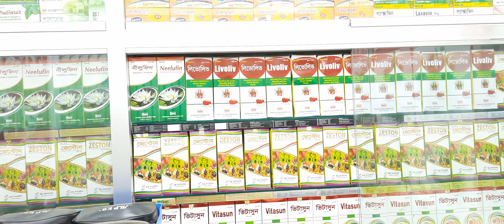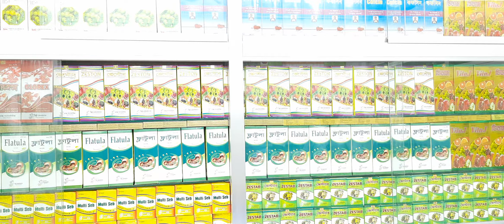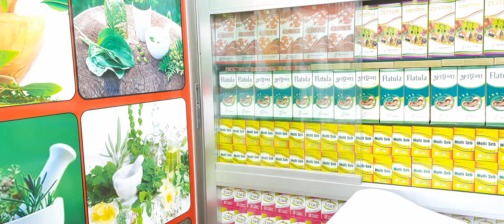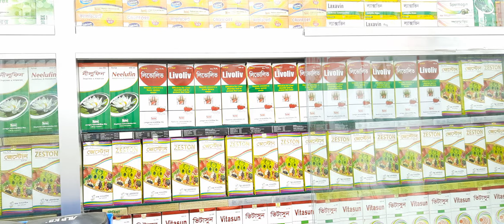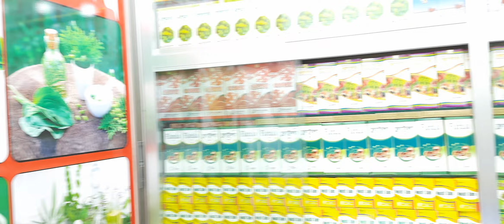হারবাল চিকিৎসা কেন্দ্র হেড অফিস নারায়ণগঞ্জের রূপগঞ্জে অবস্থিতHerbal Medicine Center head office i..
হারবাল চিকিৎসা কেন্দ্র হেড অফিস নারায়ণগঞ্জের রূপগঞ্জে অবস্থিতHerbal Medicine Center head office is located in Rupganj, Narayanganj.
কবিরাজ_হাফেজ_মুহাম্মদ_দেলোয়ার_হোসেন
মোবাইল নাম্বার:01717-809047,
And More Here:
shorturl.at/itHUV
💜 You Might be Interested in (shorturl.at/itHUV):
shorturl.at/itHUV
✅ Read a Book Every day in Minutes 👉
shorturl.at/itHUV
⭐For important imformation visit:
👉 shorturl.at/itHUV
হারবাল চিকিৎসা কেন্দ্র এটি একটি অত্যাধুনিক ইউনানী আয়ুর্বেদিক ও হারবাল চিকিৎসা কেন্দ্র এখানে নারী ও পুরুষের গোপন রোগ সহ যাবতীয় জটিল ও কঠিন রোগের সু চিকিৎসা দেওয়া হয় এবং সু পরামর্শ দেয়া হয়। যোগাযোগের ঠিকানা: ভূলতা গাউছিয়া রুপগঞ্জ নারায়ণগঞ্জ (বাংলাদেশ)মোবাইল নাম্বার:- 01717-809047,
Releted Tags: হারবাল চিকিৎসা কেন্দ্র, Herbal Cikitsha Kendro, হারবাল চিকিৎসা কেন্দ্র বাংলাদেশ, Cikitsha    Kendro Herbal, Herbal chikitsa kendro, Herbal,Herbal cikitsa kendro, হারবাল চিকিৎসা কেন্দ্র, হারবাল চিকিৎসা কেন্দ্র লিমিটেড বাংলাদেশ, হারবাল চিকিৎসা কেন্দ্র মাসুমাবাদ, হারবাল চিকিৎসা কেন্দ্র ভুলতা, হারবাল চিকিৎসা কেন্দ্র রুপগঞ্জ নারায়ণগঞ্জ, হারবাল চিকিৎসা কেন্দ্র বাংলাদেশ, হারবাল চিকিৎসা কেন্দ্র ইউটিউব চ্যানেল, হারবাল চিকিৎসা কেন্দ্র যৌন রোগের সুচিকিৎসা, হারবাল চিকিৎসা কেন্দ্র আয়ুর্বেদিক চিকিৎসা, হারবাল চিকিৎসা কেন্দ্র ইউনানী চিকিৎসা, হারবাল চিকিৎসা কেন্দ্র ক্লিনিক, হারবাল চিকিৎসা কেন্দ্র মেডিসিন, হারবাল চিকিৎসা কেন্দ্র গণোরিয়ার চিকিৎসা, হারবাল চিকিৎসা কেন্দ্র গোপন রোগের চিকিৎসা, হারবাল চিকিৎসা কেন্দ্র যৌন রোগের স্থায়ী চিকিৎসা, হারবাল চিকিৎসা কেন্দ্র অর্শ গেজ ভগন্দর ফিস্টুলা রোগের চিকিৎসা, হারবাল চিকিৎসা কেন্দ্র আমাশয় রোগের চিকিৎসা, হারবাল চিকিৎসা কেন্দ্র দীর্ঘ ২৭ বছরের অভিজ্ঞতা, হারবাল চিকিৎসা কেন্দ্র দীর্ঘ ২৭ বছর সেবায় নিয়োজিত, যৌন রোগের স্থায়ী চিকিৎসা, কোষ্ঠকাঠিন্য রোগের চিকিৎসা, শ্বেতী বা ধবল রোগের চিকিৎসা, যত জটিল বা কঠিন রোগ হোক মহান আল্লাহ সুবাহানাহু তায়ালা দুনিয়ায় যত রকমের রোগ দিয়েছেন তার শেফা দান করেছেন আমরা সকল রোগের সুচিকিৎসা দিয়ে থাকি ইনশাআল্লাহ,Herbal cikitsha kendro, Herbal, হারবাল চিকিৎসা কেন্দ্র, হারবাল, হারবাল চিকিৎসা কেন্দ্র হেড অফিস, হারবাল চিকিৎসা কেন্দ্র লিমিটেড, হারবাল চিকিৎসা কেন্দ্র ভুলতা গাউছিয়া, হারবাল চিকিৎসা কেন্দ্র রূপগঞ্জ নারায়ণগঞ্জ, যৌন রোগের স্থায়ী চিকিৎসা হারবাল চিকিৎসা কেন্দ্র, হারবাল চিকিৎসা কেন্দ্র ইউটিউব চ্যানেল, যৌন দুর্বলতা, ধাতু দুর্বলতা, দ্রুত বীর্যপাত, দ্রুত বীর্য ক্ষরণ, যৌন চিকিৎসা, যৌন আকাঙ্ক্ষা, পুরুষের যৌন মিলনে দুর্বলতার স্থায়ী চিকিৎসা,